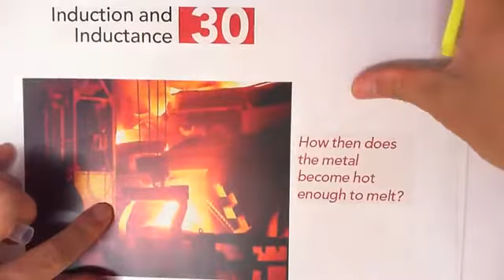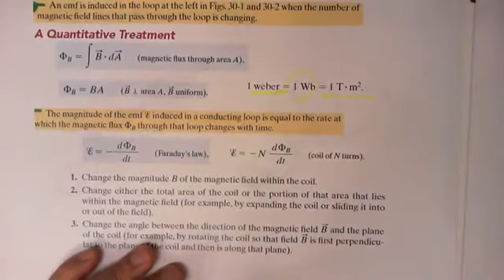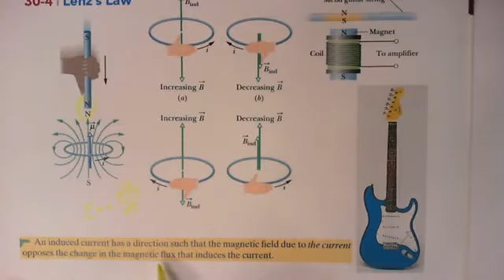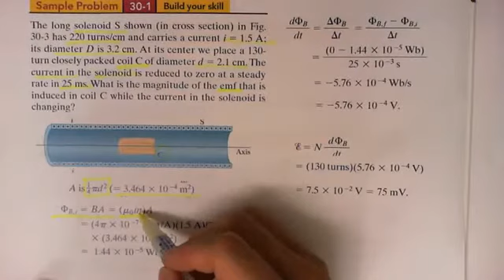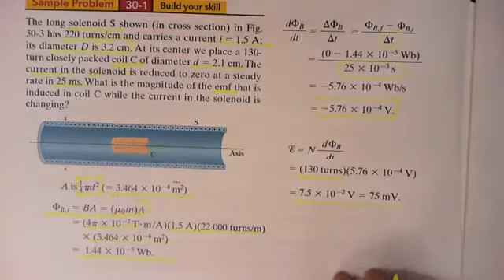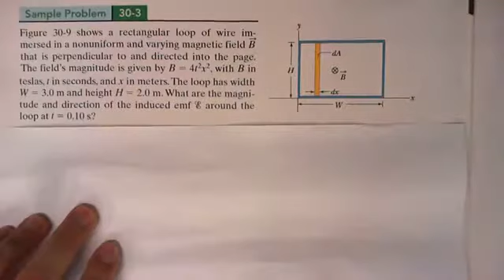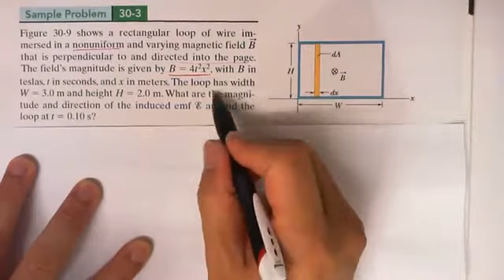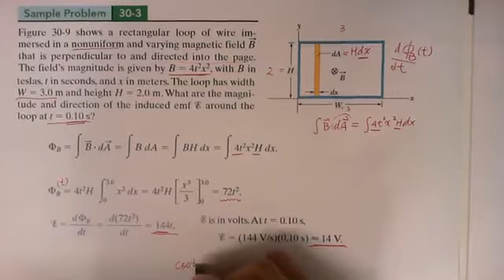NT30 lecture 1